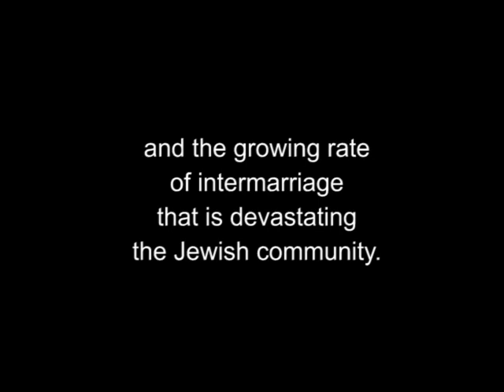DA'AT CALM - A Jewish View on Inner Peace – Rabbi Michael Skobac – Jews for Judaism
DA'AT CALM  - A Jewish View on Inner Peace
By Rabbi Michael Skobac, Education Director of Jews for Judaism

Seeking inner peace has become a multi-million dollar industry today. However, what is inner peace? According to Judaism, it is not the elimination of stress and conflict from our lives. This provocative lecture will clarify how Judaism understands this timely issue and provides practical approaches to achieving a life of true inner peace.